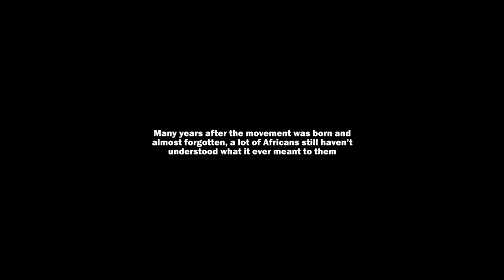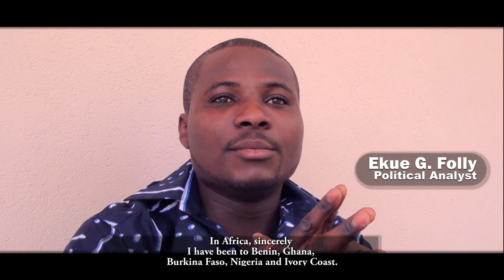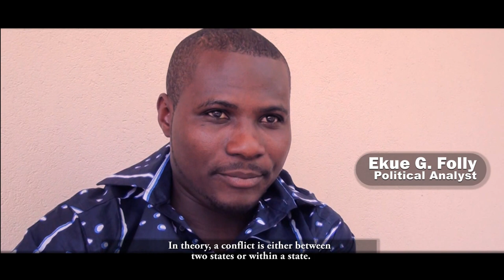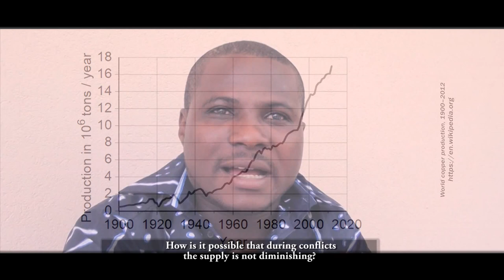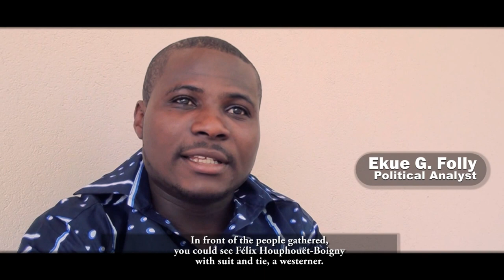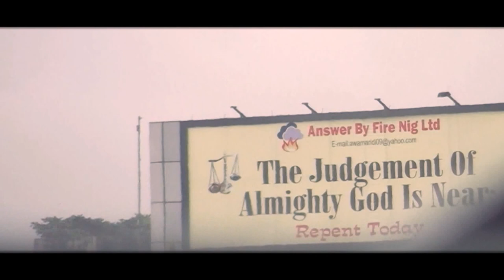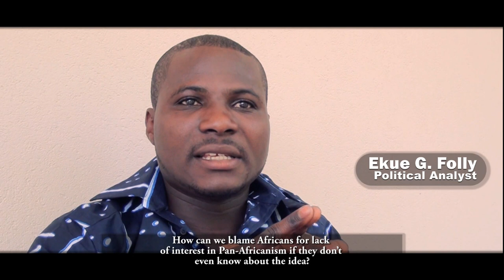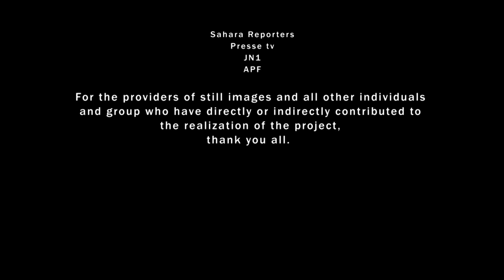PAN-AFRICANISM: Testing Ideas On Reality (Full Documentary) by Obehi Ewanfoh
A documentary on African sociopolitical reality on the backdrop of the fundamental ideas of Pan-Africanism, such as Self-Determination, African Brotherhood, and Common Destiny of the African people.